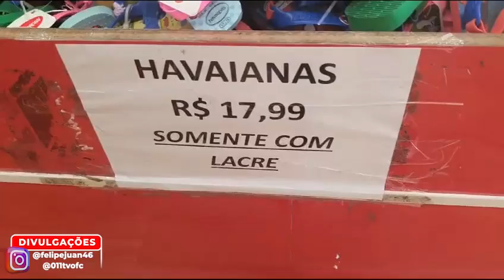BRÁS - 🩴 FONTE HAVAIANAS OUTLET ORIGINAIS DE $5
Havaianas - Fornecedor e Distribuidor / Fonte Chinelos Havaianas Original - BARATO!

ISSO MESMO FAMILIA!

Chinelo Havaianas saiu R$ 5.00

Após pagamento, me chame no whatsapp, envio a mesma!

Neste vídeo você vai conhecer um dos maiores fornecedores de Produtos de Chinelos Havaianas Original simples e fácil, sem mistério!

Havaianas, Moleca, Alpargatas entre outros em geral.

Muito top e otimo custo benefício.

Quem ainda não sabe onde encontrar Havaianas no Atacado ou Varejo e acha que é super caro,
fica tranquilo, pois vou te mostrar que tudo isso é muito barato!

➤   / felipejuan46

➤    / felipejuan46

Transcrição